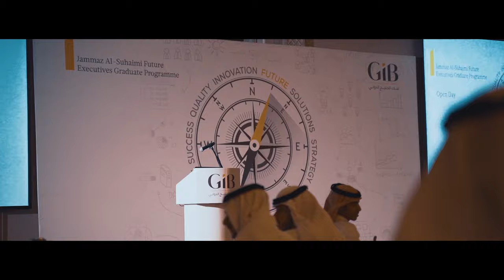The Jammaz Al-Suhaimi Future Executive Graduate Programme - Open Day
برنامج جماز السحیمي لاستقطاب المواھب الشابة